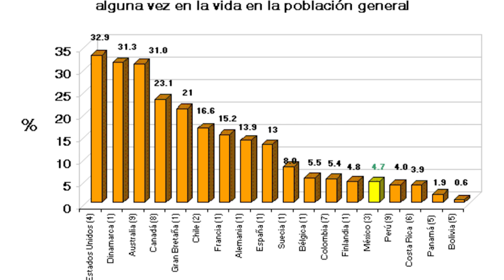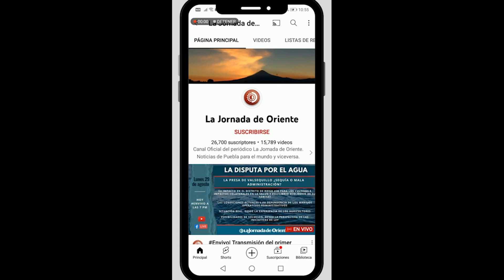Opinión Individual | "Maestros" por Gustavo Santin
💊👁️Opinión| Es importante comprender el panorama de drogas entre los jóvenes y analizar las posibles causas y repercusiones de este fenómeno y, de la misma manera promover que la sociedad organizada sostuviera iniciativas como la que plantearía la SEP. Texto de Gustavo Santín